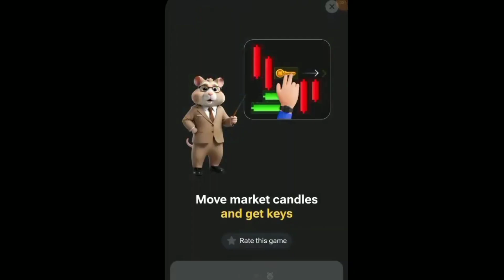11 September HAMSTER KOMBAT MINI-GAME MADE EASY ( KEY PUZZLE SOLVED )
MY Telegram I'd :- @Ayushnishad0-w3v

hamster combo
Today hamster kombat combo 25 date mini game keys
Today hamster kombat combo 3 mini game keys
Hamster kombat combo mini game key 25 July
Hamster kombat combo mini game key unlock
Hamster combat mini game, 25 July 25, July Aaj ka hamster combat ka mini game Kya Kon Nahi aaya hamster combat mini game not showing
25 July Hamster Kombat Combo Card Today || 5M Coins Claim Free || Hamster Kombat Combo Today
hamster kombat
25 July hamster kombat mini game.